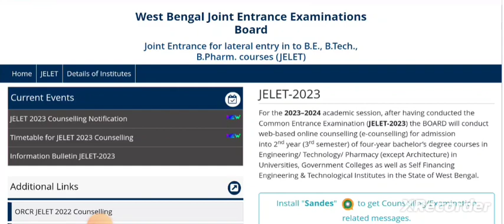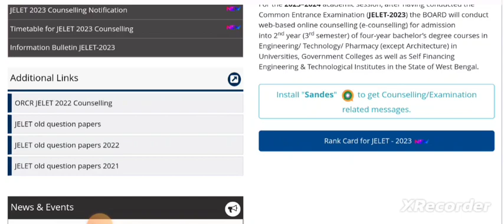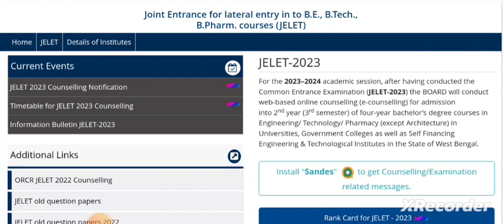JELET 2023 Counselling চলাকালীন যে যে জিনিসগুলো মনে রাখবে 🤔 | যে যে ভুলগুলো একেবারেই করা যাবে না 😊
Qualification Details:-
LBS(Land Building Surveyor)
ITI (SURVEYOR)